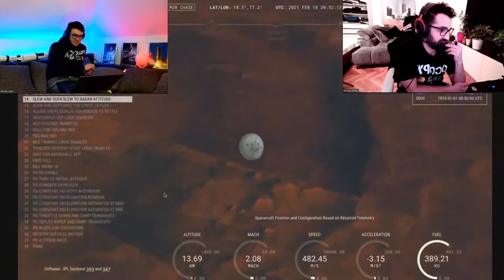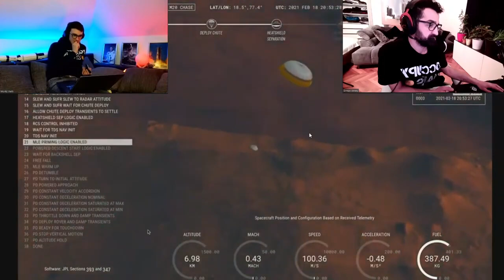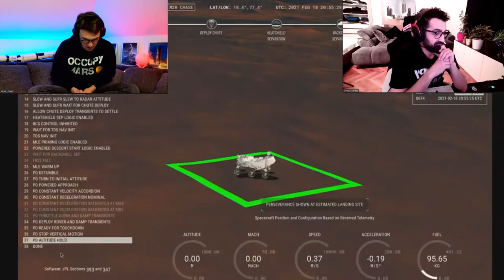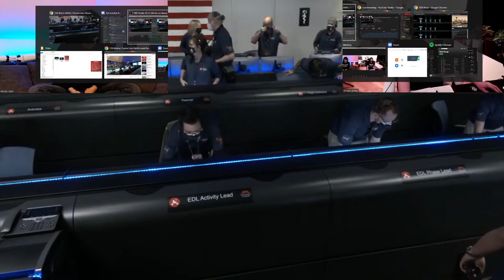Live Stream Perseverance Landung auf dem Mars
Sirwan von Mars Chroniken hatte mich zu einem Live Stream eingeladen und die Landung des Perserverance Rover der NASA zu kommentieren.
Hier gibt es die Wiederholung.

Wenn du dich mit Sirwan mir und all den anderen aus der teamspace Blase vernetzen möchtest komm doch einfach auf unseren Discord